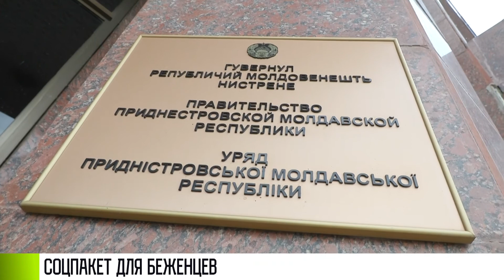Соцпакет для беженцев в Приднестровье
Проживание, питание, школы, детсады – бесплатно. В Приднестровье поддерживают всех, кто приехал к нам за миром и помощью. Все это закрепят в новом документе. Сейчас в Правительстве разрабатывают проект по поддержке беженцев. Это поручение Президента. В чем суть документа? Устроиться на работу беженцам у нас будет проще. Диплом, трудовая книжка, свидетельство о страховании – не нужны. Достаточно паспорта.